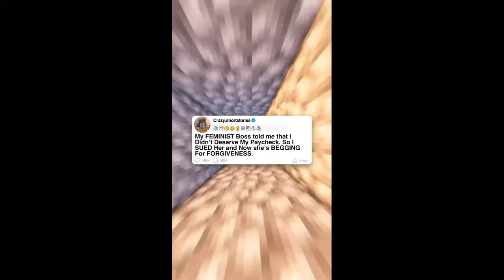My FEMINIST Boss told me that I Didnt Deserve My Paycheck So I sued her and Now she's Begging